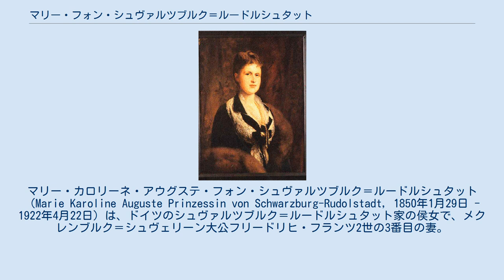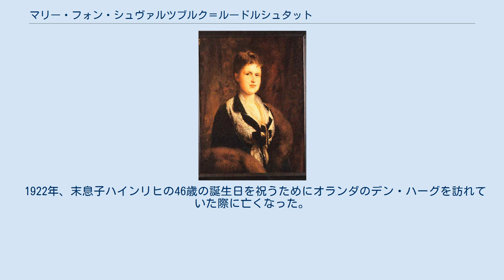マリー・フォン・シュヴァルツブルク＝ルードルシュタット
マリー・カロリーネ・アウグステ・フォン・シュヴァルツブルク＝ルードルシュタット（Marie Karoline Auguste Prinzessin von Schwarzburg-Rudolstadt, 1850年1月29日 - 1922年4月22日）は、ドイツのシュヴァルツブルク＝ルードルシュタット家の侯女で、メクレンブルク＝シュヴェリーン大公フリードリヒ・フランツ2世の3番目の妻。
 シュヴァルツブルク＝ルードルシュタット侯子アドルフ（1801年 - 1875年）とその妻のシェーンブルク＝ヴァルデンブルク侯女マティルデ（1826年 - 1914年）の間の第1子、長女として、当時のメクレンブルク＝シュヴェリーンに生まれた。
弟は最後のシュヴァルツブルク＝ルードルシュタット侯ギュンター・ヴィクトルである。
1868年7月4日にルードルシュタットにおいて、フリードリヒ・フランツ2世と結婚した。
夫はすでに2人の妻と死別しており、マリーより27歳年上だった。
夫妻は3男1女の4人の子女をもうけた。
 1922年、末息子ハインリヒの46歳の誕生日を祝うためにオランダのデン・ハーグを訪れていた際に亡くなった。
遺骸はノールデインデ宮殿からデン・ハーグHS駅に運ばれ、列車でメクレンブルクに送られた。